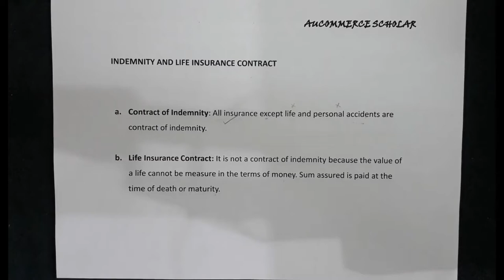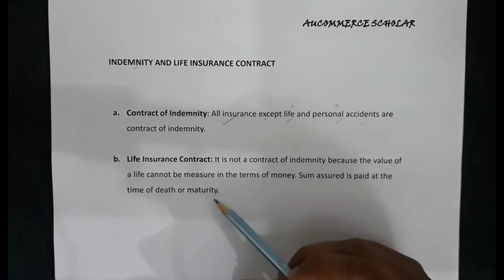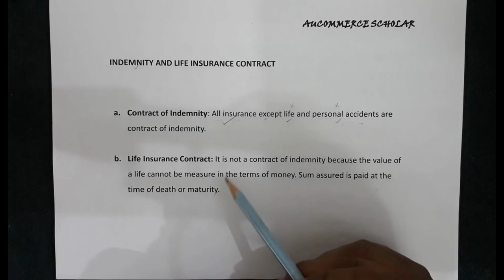What is Indemnity in Insurance ?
Insurance Contract Act Part 3 (Special Characteristics of insurance contract act in detail)

Special Characteristics of Insurance Contract Act.
Principle of co-operation,
Principle of probability,
Insurable interest,
Utmost good faith,
Indemnity,
Subrogation,
Causa-Proxima,
Contribution,
Warranty.